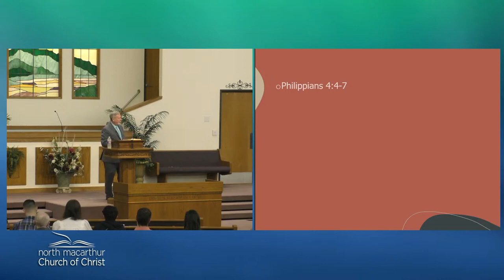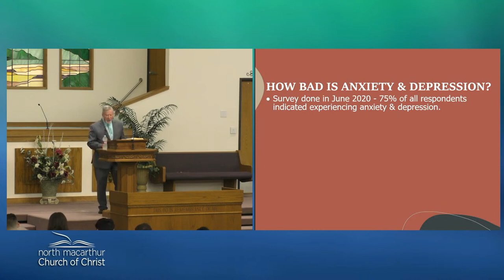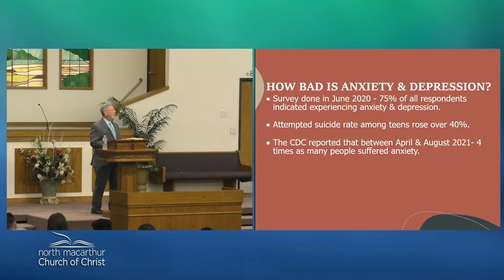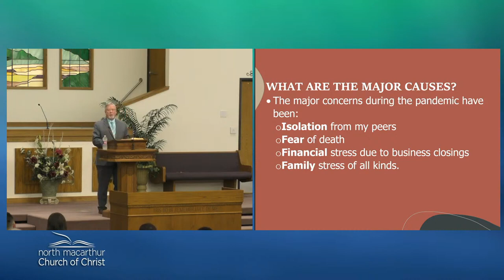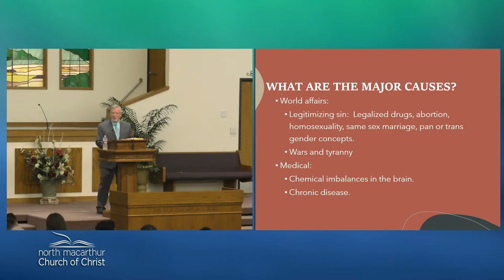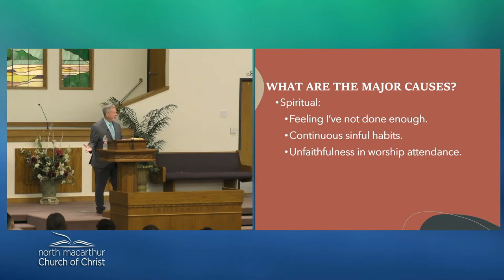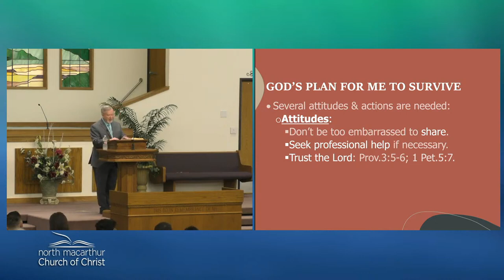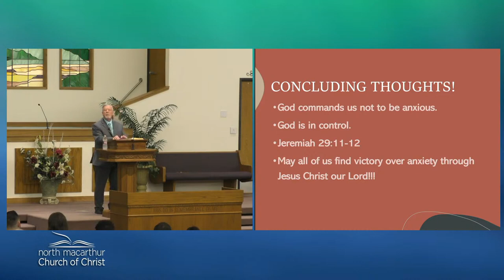ATF 2022 - "Be Anxious in Nothing" (Tommy Haynes)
Thanks for joining us for worship!